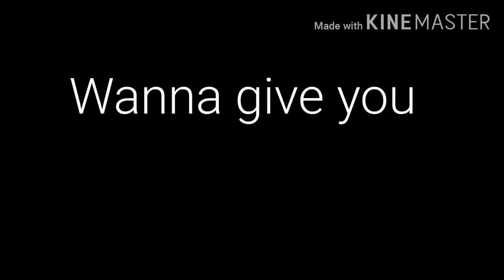《Playdate》Rose & Lily -Gcmv- (original idea?/storyline)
Well I sure hope that no one will see thing and steal my video I was too tiring so I didn't add a watermark!

Hope that you enjoyed this COMPLETE music video! I indeed very much enjoyed making this! This video is also very out of my usual uploading pattern (once a week) but I might not be uploading for a bit because of school! This took a while and I can finally say that I'm proud of a video that I make! Thank you for reading the description! Have a nice day or night! -Lily